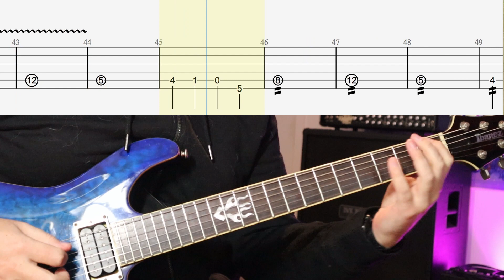Bullet For My Valentine - Stitches Solo with Guitar Tabs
Feeling stuck on the guitar? Sign up to my newsletter and get a free copy of my ebook The Guitar God Blueprint - From Bedroom to Badass and start making progress on the guitar again Guitar Lessons with Cam

Cam Bird is a Guitar Instructor, Published Author, Recording Artist, Producer, and Composer from Melbourne Australia. Guitar Lessons with Cam

Cam Bird is a Guitar Instructor, Published Author, Recording Artist, Producer, and Composer from Melbourne Australia. Proudly Endorsed by PRS Guitars and Ernie Ball Strings. Bullet For My Valentine - Stitches Solo with Guitar Tabs

Hey guys! I honestly haven't listened to Bullet For My Valentine in years but I remember when The Poison came out and just how epic the songs off that record were. So its a bit of a blast from the past for me to work on this new Bullet For My Valentine single Stitches. I've covered from the breakdown (because its sick!) and the guitar solo and included guitar tabs so you can play along. Its a nice solo with some cool little runs. Tuning is Drop C. Hope you all enjoy!

Bullet for My Valentine, often abbreviated as BFMV, are a Welsh heavy metal band from Bridgend, formed in 1998. The band is currently composed of Matthew Tuck (lead vocals, rhythm guitar), Michael Paget (lead guitar, backing vocals), Jason Bowld (drums) and Jamie Mathias (bass guitar, backing vocals). Former members include Michael Thomas, Jason James and Nick Crandle; the latter were on bass. They were formed under the name Jeff Killed John and started their music career by covering songs by Metallica and Nirvana. Jeff Killed John recorded six songs which were not released; two of these tracks were reworked later in their career as Bullet for My Valentine. A change of style from that of Jeff Killed John led the band to change their name.[1] In 2002, the band secured a five-album deal with Sony BMG. The band has stated that their music is influenced by classic metal acts such as Metallica, Iron Maiden and Slayer. The band is part of the Cardiff music scene.

Bullet for My Valentine's debut album The Poison was released on 3 October 2005 in the United Kingdom and on 14 February 2006 in the United States to coincide with Valentine's Day, in a nod to the band's name. The album entered the U.S. Billboard 200 at number 128. It was certified gold by the Recording Industry Association of America. The band made appearances at the Download Festival and Kerrang! XXV, and undertook a U.S. tour with Rob Zombie. Bullet for My Valentine's second studio album, Scream Aim Fire, was released on 28 January 2008 and debuted at number four on the Billboard 200. The band's third album, Fever, was released on 26 April 2010 and debuted at number three on the Billboard 200. On 8 February 2013, the band released their fourth studio album, Temper Temper,[2] which peaked at number 13 on the Billboard 200. On 14 August 2015, the band released their fifth studio album, Venom, which peaked at number 8 on the Billboard 200. On 29 June 2018, the band released their sixth studio album, Gravity. Their self-titled seventh studio album was released on 5 November 2021. The band has sold over one million albums in the United States and over 3,000,000 albums worldwide[3] and are the most-successful act in the Kerrang! Awards category of Best British Band with three wins.

Cam Bird is a Guitar Instructor, Published Author, Recording Artist, Producer, and Composer from Melbourne Australia.